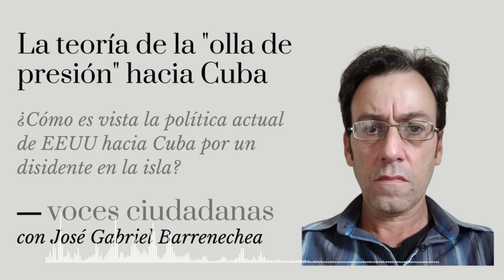La teoría de la "olla de presión" hacia Cuba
El intelectual y disidente cubano, residente en Cuba, José Gabriel Barrenechea nos comenta sobre su percepción de la teoría de la "olla de presión" en el actual contexto de éxodo masivo desde Cuba hacia otros países del mundo.